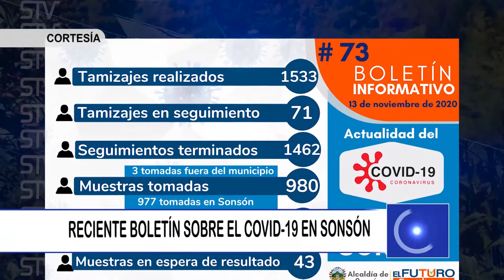RECIENTE BOLETÍN SOBRE EL COVID-19 EN SONSÓN